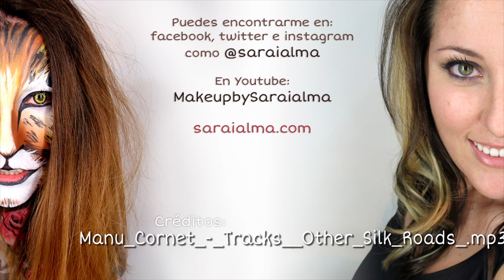Maquillaje y peinado de diario paso a paso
Un vídeo bastante largo pero hace unas semanas me nombraron embajadora Nikon en Madrid, y estoy probando la cámara Nikon D3200 que es con la que he grabado el maquillaje combinándo la imagen con mi Canon Power Shot sx40 ¿cómo véis la edición? la verdad es que estoy contenta con el resultado y espero que os guste.

✎ Productos utilizados:
Porefessional de Benefit
Base de Nars Sheer Glow tono Santa Fe
Corrector  Fit Me 20 de Maybelline
Primer potion y Naked 2 de urban decay
Sombra 119 mocha y 39 (clarita) de pière renè
Lápiz coffee de MAC
Máscara Hypnose Drama de Lancôme
Urban Decay polvos razor sharp
Select Sheer pressed NC25
Laguna de Nars
Soulshine palette de Nars
Iluminador Jorge de la Garza
Gimme Brow de benefit
Color Elixir 705 de maybelline
Curl secret de babyliss

♫♪♬ Manu_Cornet_-_Tracks__Other_Silk_Roads_.mp3